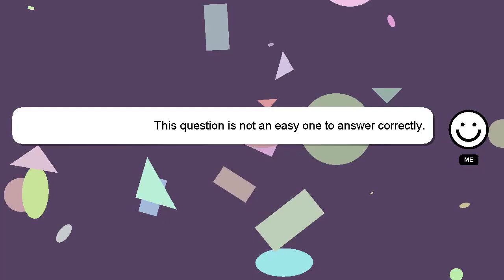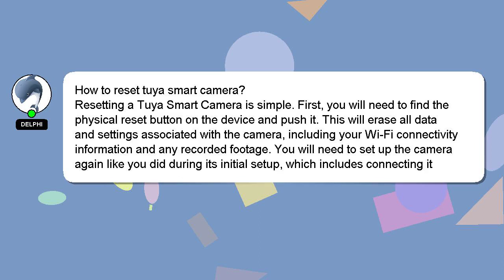How to reset tuya smart camera?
Here's a brief description of who I am, Hello, I am Delphi. I help you answer your questions. - How to reset tuya smart camera?

A 'heart' from me is a way of showing appreciation for your answer.

*2 What we are experimenting :*